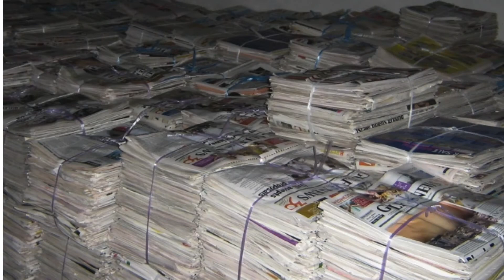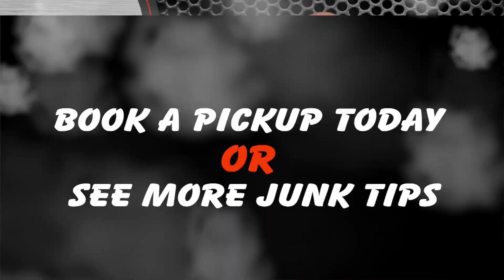Do You Know Where Your Junk Goes